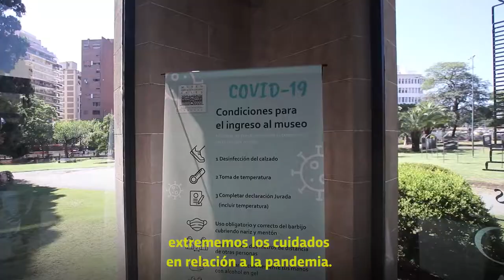NOS SIGAMOS CUIDANDO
Llega Semana Santa y la pandemia de coronavirus continúa. Los casos siguen aumentando en todo el mundo, pero, si respetamos las medidas sanitarias, disminuimos el riesgo de contagiarnos o de contagiar. Celebremos cuidándonos y cuidando a los demás.